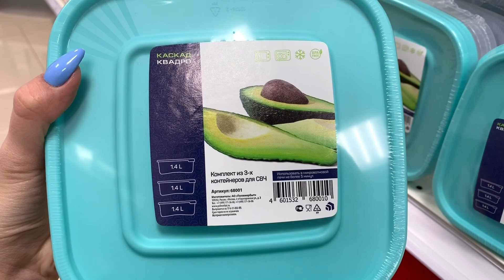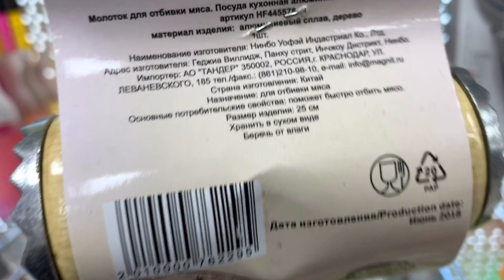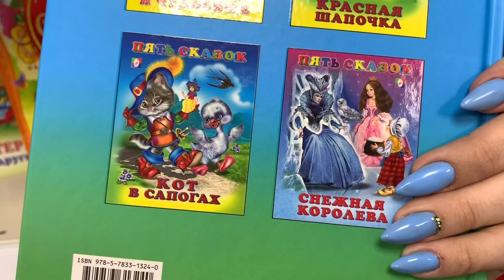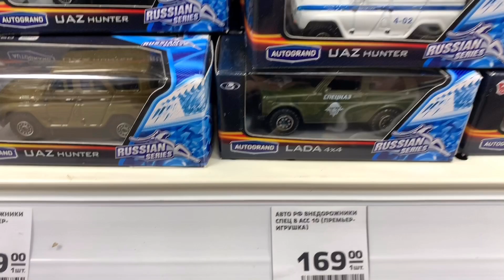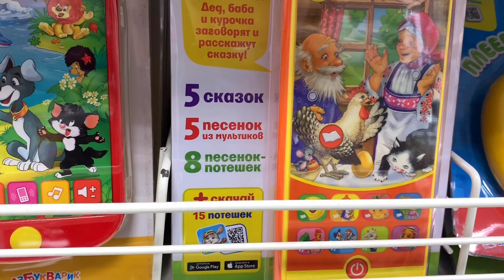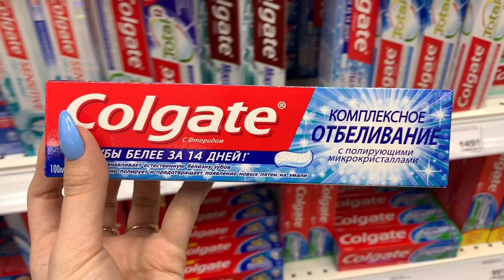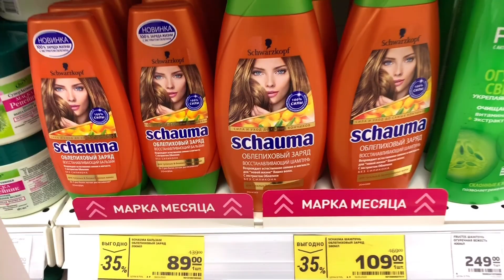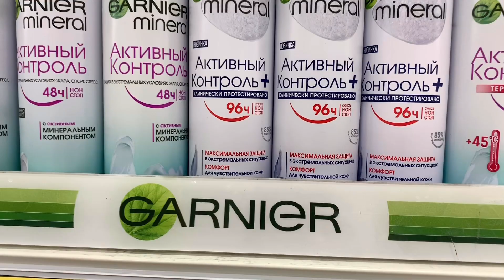МАГНИТ КОСМЕТИК! 🌸 УДИВИТЕЛЬНЫЕ СКИДКИ - 30%! СПЕШИ СКОРЕЕ! ОБЗОР ПОЛОЧЕК МАРТ 2020❤️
Всем привет!

Мне очень приятно! На моём канале обзоры на различные магазины : фикспрайс магнит ашан галамарт,маяк светофор итд!